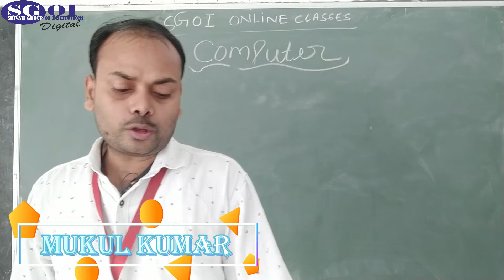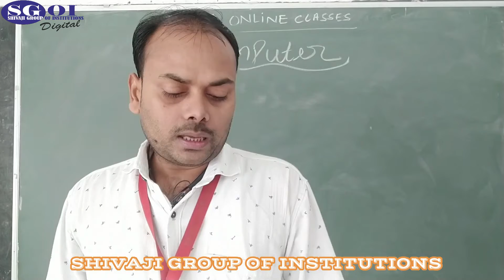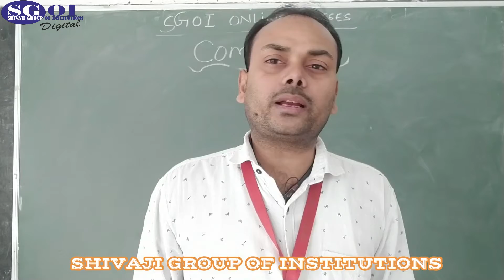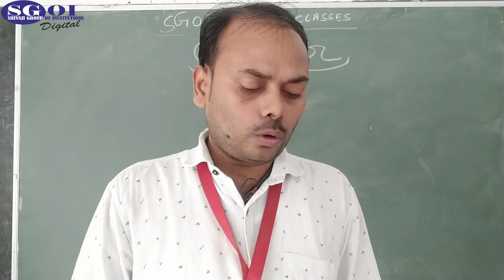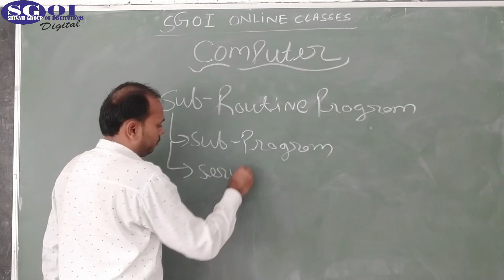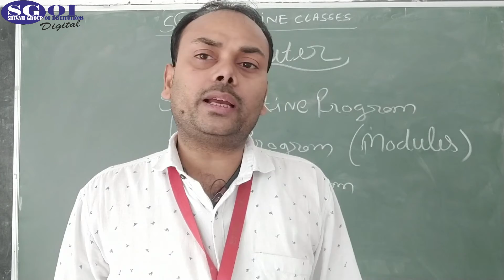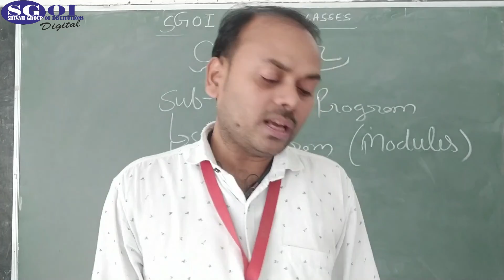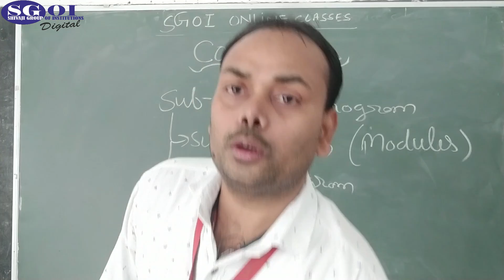SGOI CLASS 11&12 ENG MED COMPUTER 27 OCTOBER 2020